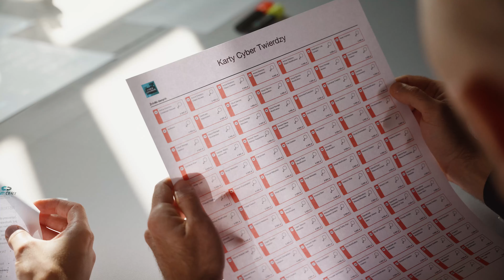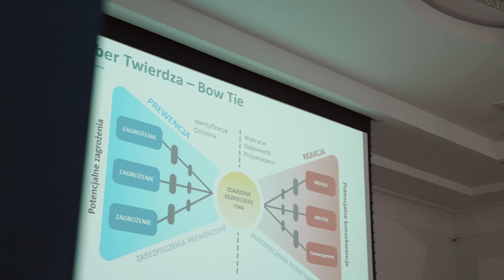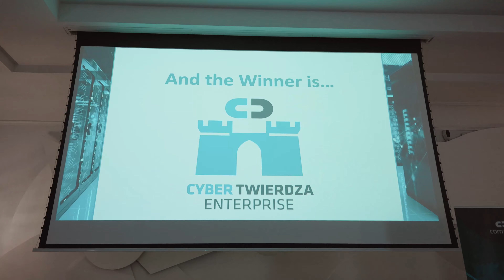Novum - Cyber Twierdza